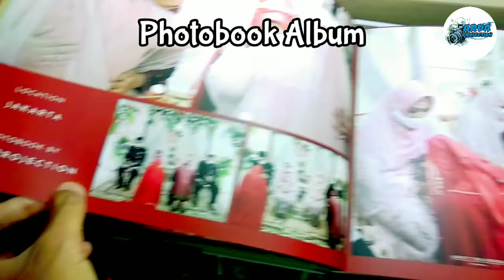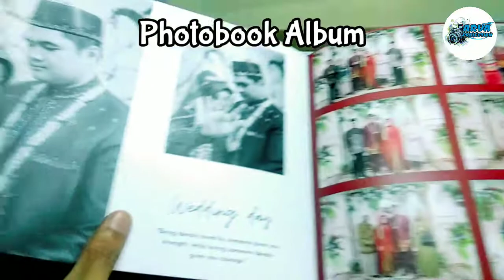Cetak Photobook Album Hardcover & Minimalis | Cetak Foto Photobook | Arva Projection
Cari kado unik keren dan terbaik..
Coba sini kepoin kami..
Cocok untuk hadiah ulang tahun, wedding, Wisuda, kado untuk pacar, atau apapun bisa request kok..
Sesuai selera..
Berbagai Souvenir Custom..